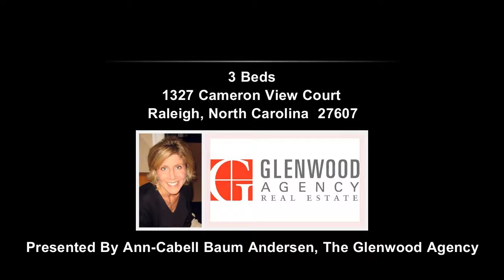1327 Cameron View Court, Raleigh, NC 27607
Contact Ann-Cabell Baum Andersen for more information.